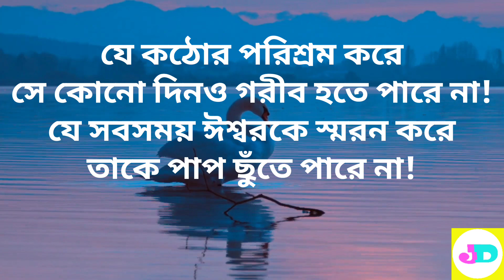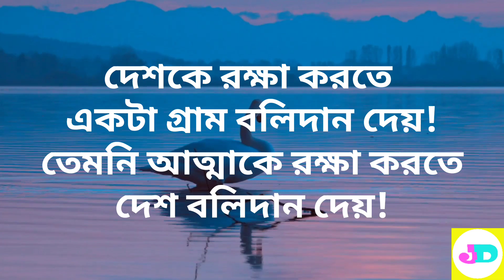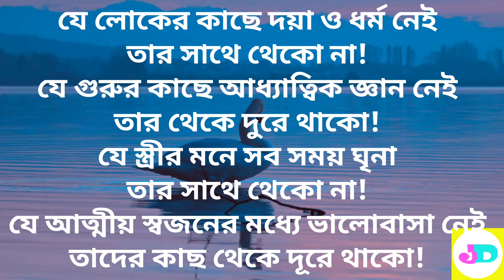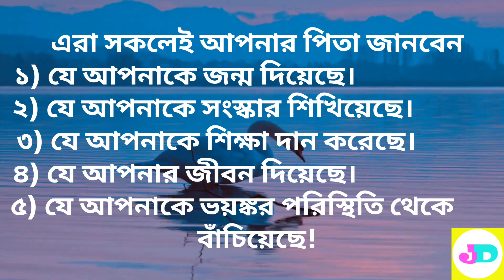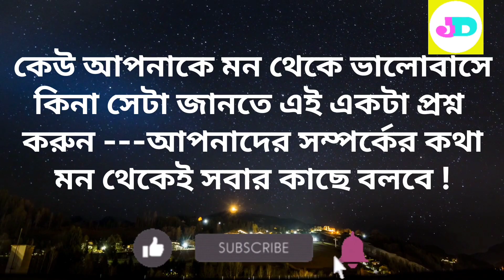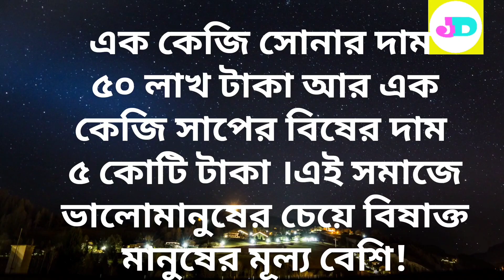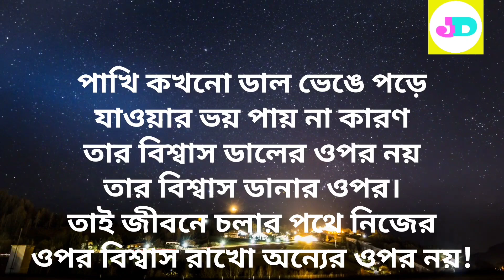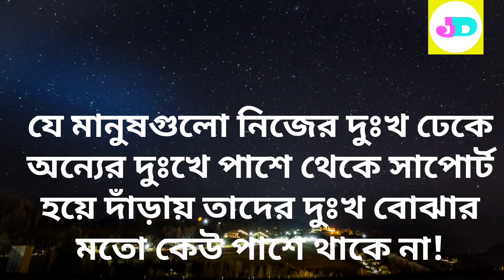জীবনে ৪ টি ঘটনা ঘটবে যা আপনার ভাগ্যে আছে এবং মায়ের গর্ভে থাকতেই নিশ্চিত Life Changing Video